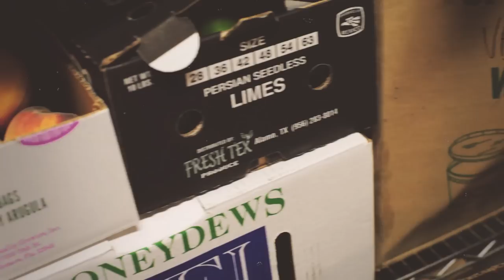Asher Roth & Chuck Inglish - In The Kitchen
Directed by: Mike Waxx & Mike Carson
Edited by: Darnell Williams

For the past couple years, Asher Roth and Chuck Inglish have been two artists that we've been eager to create music videos for. The first time we heard Ash rock over a Chuck beat was in 2008 when The Greenhouse Effect mixtape was released and the remix to 'Black Mags' was recorded. Here we are now, both artists have released albums since then, and what a better time for the two to team up and create new material. When Chuck first sent this song over to us, we knew a video had to be shot immediately. From kitchen to kitchen, we ran around New York City creating the above visual which we find as the perfect representation to the bass heavy banger. Look out for Pabst & Jazz to drop soon on ILLROOTS. Get excited.